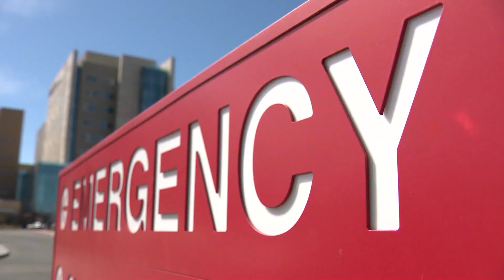Several Trump supporters seated on stage during Arizona rally experience eye injuries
People who attended Donald Trump's rally in Tucson last week reported experiencing severe eye pain after the event.